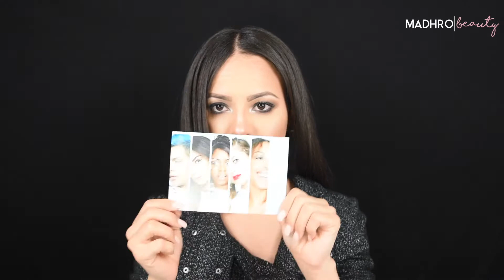IPSY- BOXYCHARM Diciembre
Productos IPSY:

Shimmer Shadow in It's A Girl or All Eyes On Me

RODIAL
Glamolash Mascara XXL in Black

Slide on Pencil in Black Sparkle, Golden Bronze, Golden Olive, Purple
Blaze or Brown Perfection

LUXIE BEAUTY
Precision Shader Onyx Brush 239
PRODUCTOS BOXYCHARM

Pretty Vulgar - My Lips Are Sealed Lightweight Liquid Lipstick